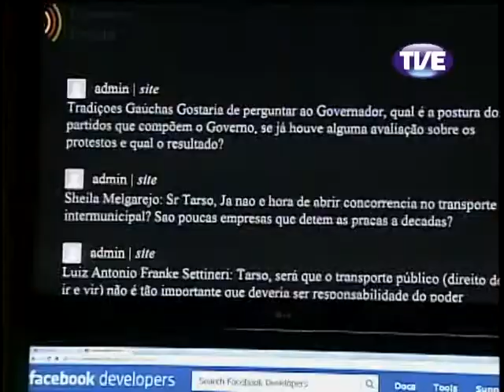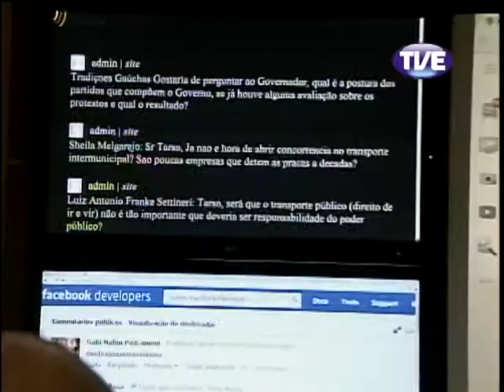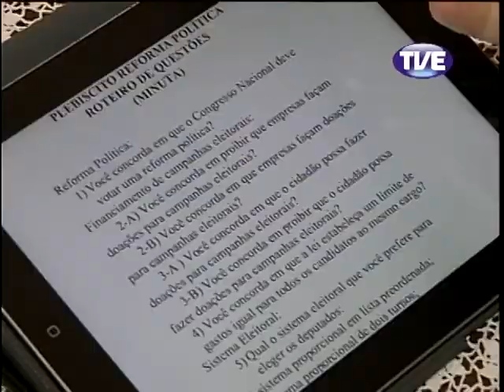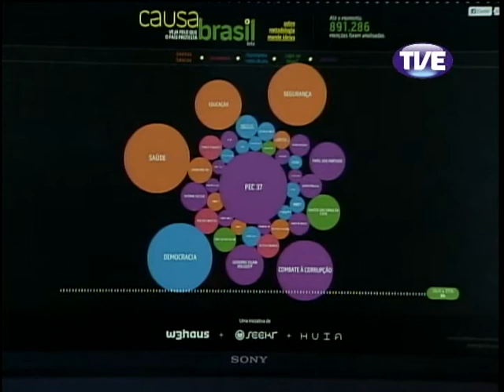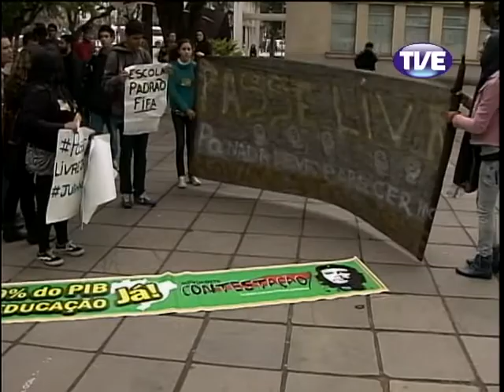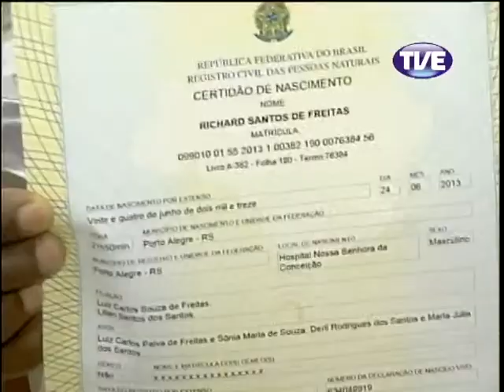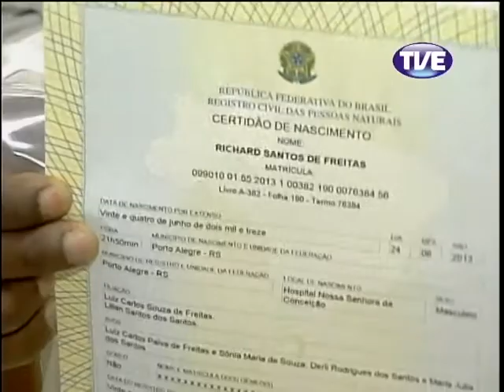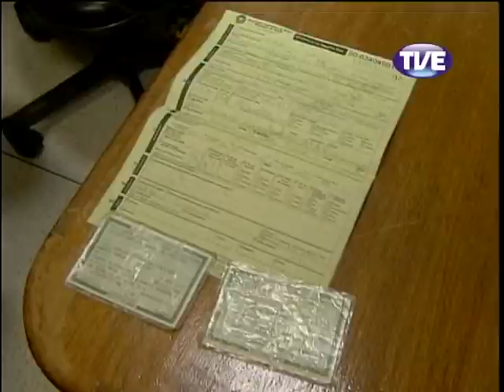Jornal TVE 2 Edição 27/06/2013